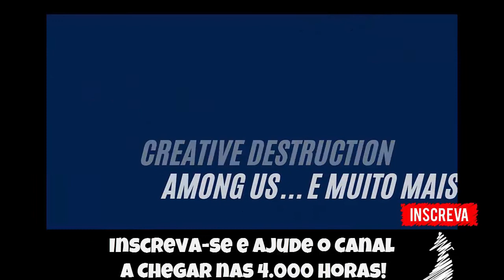🔵 Retrô Mobile #58 - KID Dracula - Akumajou Special - Boku Dracula-Kun [Nintendo 8 bits]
Contribua para o Canal Crescer, doe pelo PIX:
▬▬▬▬▬▬▬▬▬▬▬ஜ۩۞۩ஜ▬▬▬▬▬▬▬▬▬▬▬▬▬
▬▬▬▬▬▬▬▬▬▬▬ஜ۩۞۩ஜ▬▬▬▬▬▬▬▬▬▬▬▬▬
▬▬▬▬▬▬▬▬▬▬▬ஜ۩[ TAGS]۩ஜ▬▬▬▬▬▬▬▬▬▬▬▬▬